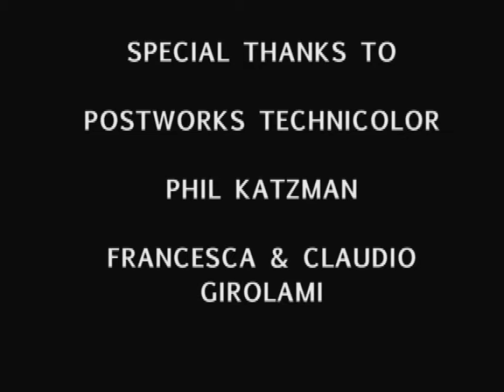A Matter of Two- Award Nominated Short Film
Made with a Bolex camera, shot March 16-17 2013, premiered at the Hofstra Student Film Festival May 16